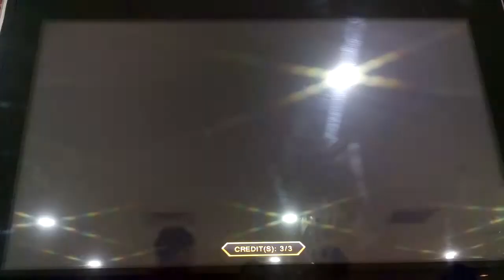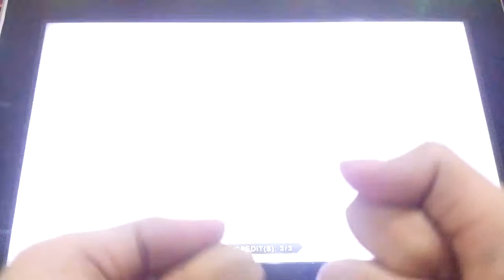[Pump It Up Infinity] Cleaner R17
Player : Me , KAZEMURA , Z_AL